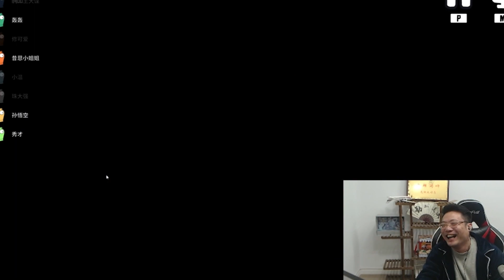鹅鸭杀 | 大司马挟持人质轰轰污蔑小温 小溫气急败坏跳起来打刁德一膝盖 | Goose Goose Duck | 小团团 叁三 孙悟空 昔恩 王大谋 秀才 修可爱 包包QUQ 轰轰